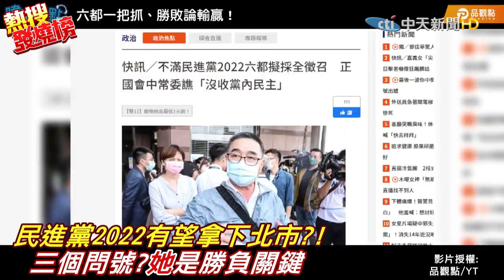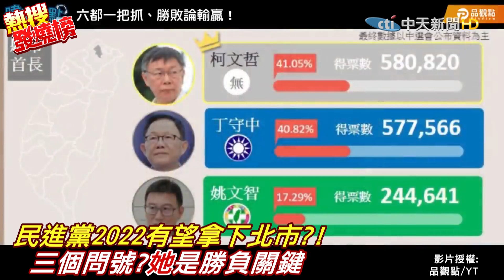【頭條熱搜】六都一把抓勝敗論輸贏!2022台北市民進黨可能會贏! 黃暐瀚揭露"小英的算盤" |熱搜發燒榜